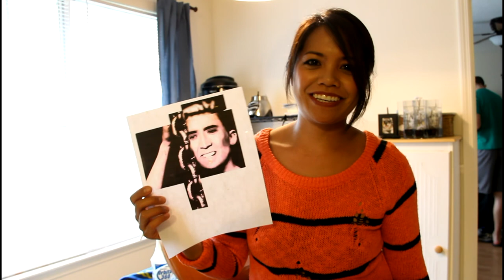Carving Nicolas Cyrus on a Pumpkin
I was fascinated and horrified by Miley Cyrus' wrecking ball video, so I thought, what better way to scare/confuse kids on Halloween than carve Nicolas Cage as Miley Cyrus on a pumpkin!

If you don't understand my inspiration, than it's most likely because you aren't part of the 5,000,000 people who have watched the video down below..  :)

And if you're a fan of Nicolas Cage, I highly recommend the horror-turned-comedy movie, "Wickerman".  The last 30 minutes of the movie are gold.  This video is what got me to watch it:

Hope you all had Happy Halloween this year!